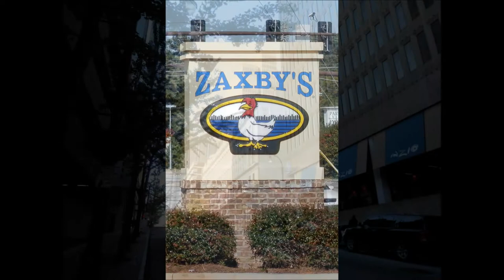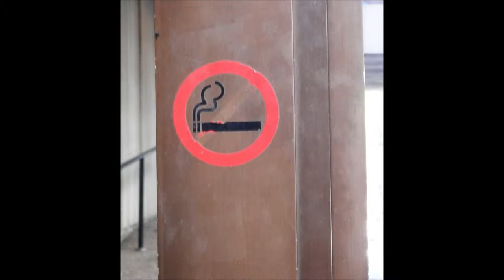Walker Stalker Con (Part 1 of 3) - Music by Sniff 'n' the Tears - "Driver's Seat"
"The Local Area" Atlanta Georgia - Westin Peachtree Plaza - The Venue